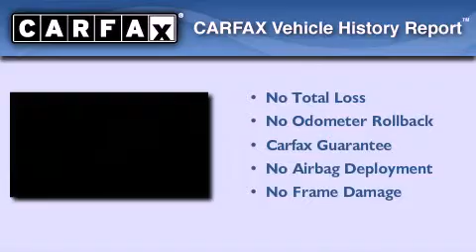2007 Porsche 911 Spring Valley NV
We've been honored to serve the Las Vegas NV area , we promise that your experience at our dealership will exceed your expectations !

 Year : 2007
 Make : Porsche
 Model : 911
 Engine : 3.8L H6 SFI
 Trans . : Manual
 Exterior : Arctic Silver Metallic
 Miles : 13,442
 Interior : Black
 Stock : J7553A

 Pre-Owned 2007 Porsche 911 Las Vegas NV